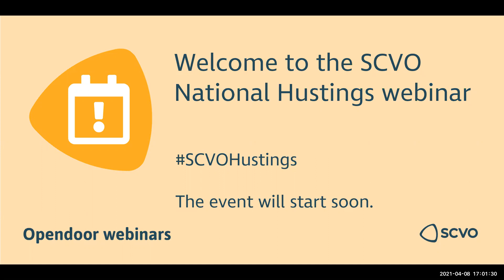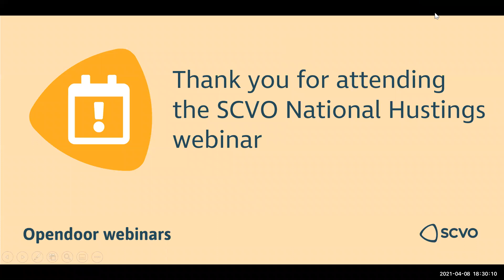SCVO National Hustings 2021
Join us and our special guest host, Brian Taylor, Political Commentator and Herald Columnist, as we invite leaders from Scotland’s main political parties to offer their views on the role of Scotland’s voluntary sector beyond 2021.